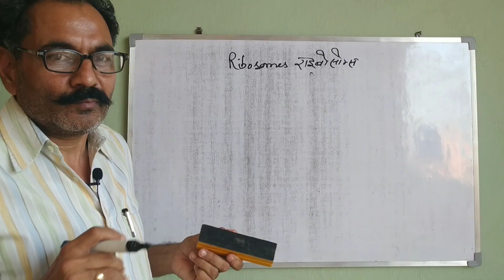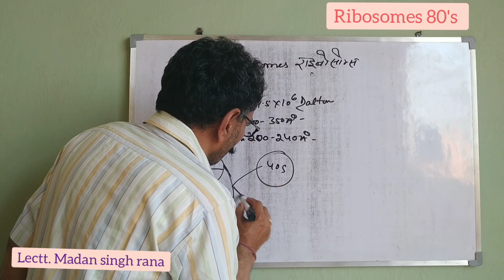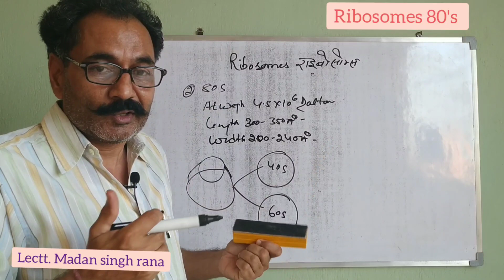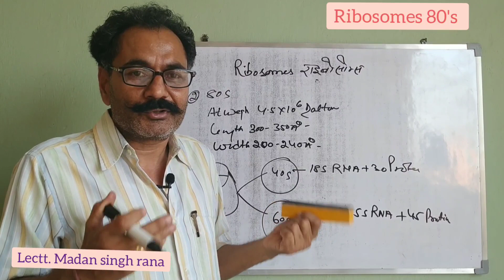Ribosomes 80's | Biology | Class 12th | Best online classes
hello students, in this video i am telling you about ribosomes 80's ..

Stay home, stay safe maintain social distancing...